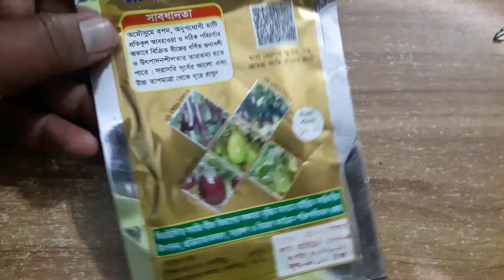বারি হাইব্রিড বেগুন ৬ বাংলাদেশ কৃষি উন্নয়ন কর্পোরেশন (বিএডিসি)